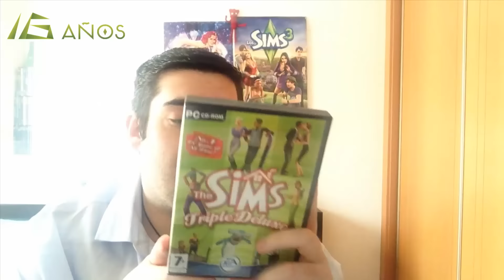16 Aniversario de Los Sims, enseña tu colección Los Sims 1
Feliz 16 aniversario de Los Sims, durante 16 años, hemos vivido infinidad de historias, amores, amigos, enemigos, y seguro que 1000 aventuras, pero no todo son partidas, hay mucho detrás de cada imagen que vemos en una pantalla, y sobre todo muchos juegos en la estantería adornando un rincón de la casa, y esta es Casi TODA la colección de Los Sims que tengo, retrocedemos 16 años con Los Sims 1